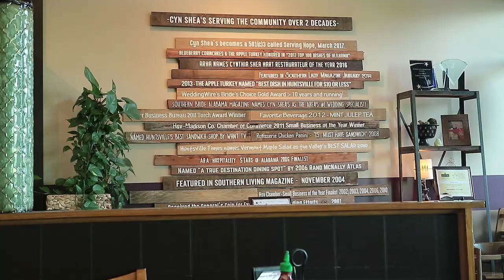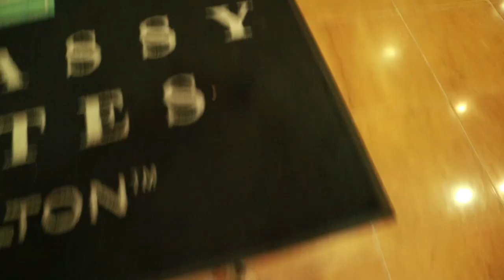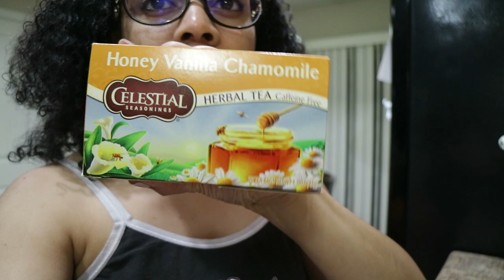🚗Follow Me Around The City Vlog | 🥗Lunch With A Side Of Music🎶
Happy Saturday! Follow me around and see what I did today.

I had a great time on Saturday with the girls. We went out to lunch and the food was absolutely wonderful. It was such a gorgeous day to relax and enjoy. Buuuuuuuut. these allergies were getting the best of me. As the day went on it got progressively worst. Nevertheless, I ate good and got to hear some great acapella singing at the VBC in Huntsville, AL. hosted by Southside church of Christ. Hope you enjoy the video!

EDITING SOFTWARE
Adobe Premier Pro
GoPro Studio